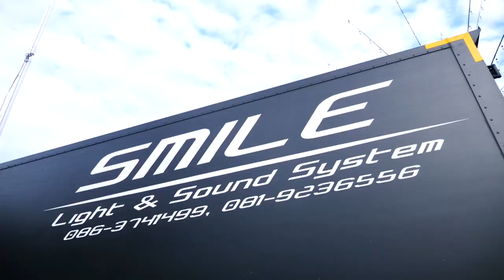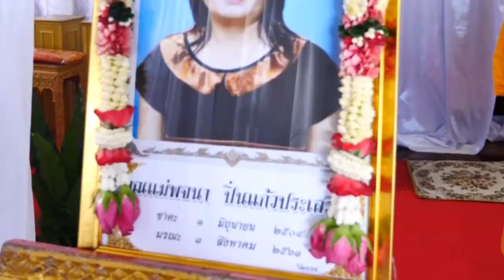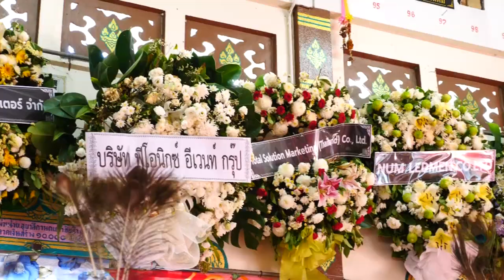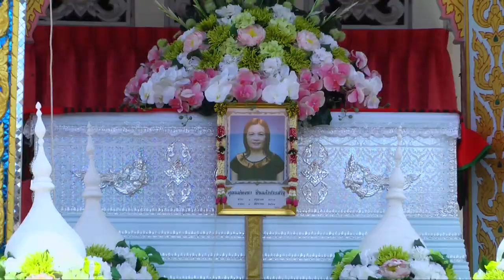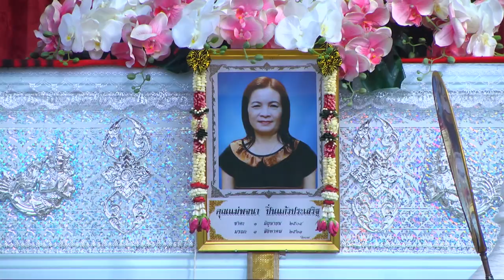บรรยากาศพิธีฌาปนกิจ คุณแม่ พจนา ปิ่นแก้วประเสริฐ 9/8/2563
🙏พิธีฌาปนกิจ 9/8/2563 ณวัดโชติยการาม ดำเนินสะดวก
🙏ขอแสดงความเสียใจอย่างที่สุดกับความสูญเสีย
🙏ของคุณแม่พจนา ปิ่นแก้วประเสริฐ ขอให้ดวงวิญญาณของ
🙏“คุณแม่” ได้ไปอยู่บนสรวงสวรรค์ สุขสงบในสมปรยภพ สาธุ 🙏